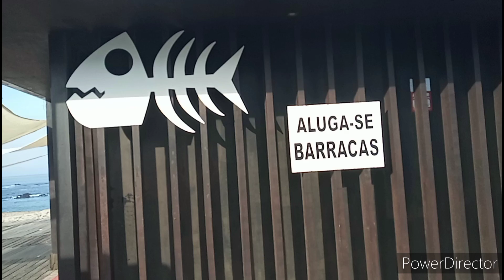2) CAMINO PORTUGUES DE LA COSTA. De Póvoa de Varzim a Esposende. 11/9/23.